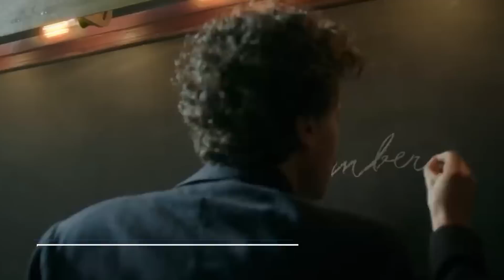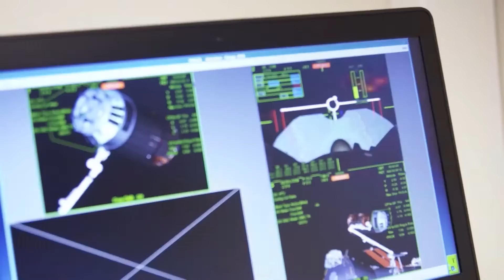What Russia Just Discovered in Antarctica Terrifies the Whole World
Discoveries In Antarctica That Terrifies That World. Astonishing news has emerged from the icy depths of Antarctica's Lake Vostok, the largest subglacial lake on Earth. Russian researchers have uncovered something extraordinary buried far beneath the frozen surface that could substantiate the potential for life in harsh extraterrestrial environments. This mind-blowing discovery has sent shockwaves through the international scientific community and could provide the missing link needed to confirm the possibility of life on uninhabitable planets like Jupiter and Saturn. Join us, as we delve into Russia's shocking discoveries in Antarctica that terrifies the world.